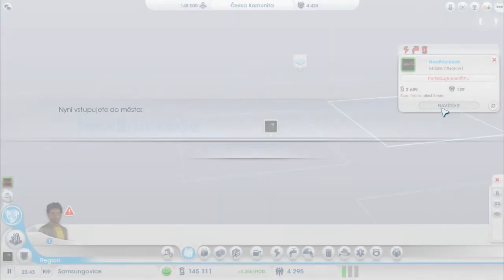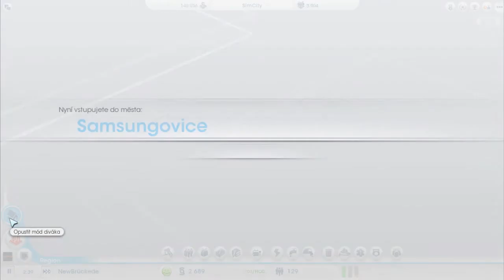Czech Gameplay SimCity 2013 Part 04 První soused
Ve videu je první soused a jinak omlouvám se za to ze je mikrak vypnuty :D 40 minut jsem tu kvakal to blba :D

Naše dálší kanály